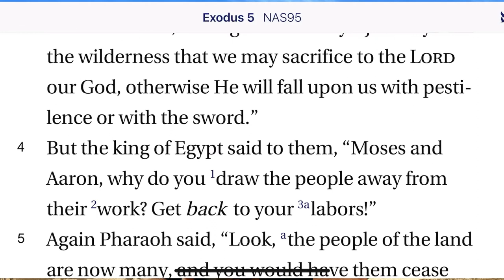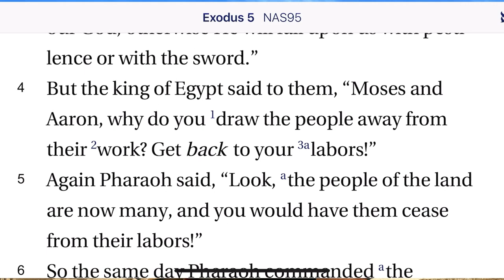Exodus 5:1-5 First Audience with Pharaoh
At last Moses and Aaron have their first audience with pharaoh. "Let My people go" is the message from God through Moses. The meeting goes poorly...